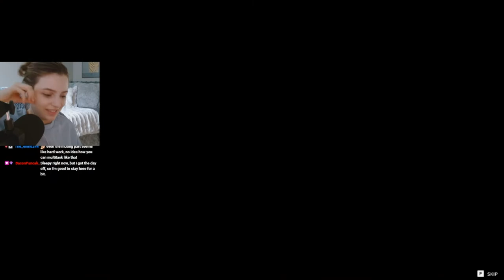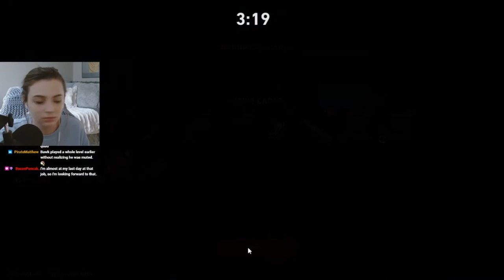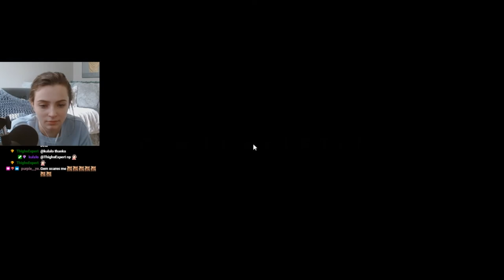Back 4 Blood Beta - Veteran Difficulty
Played the B4B Beta with Bawkbasoup, Distortion2 and Hazeblade. Cool game. Veteran is hard though